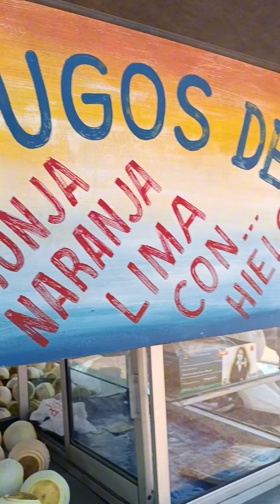¡¡Bolivia espectacular!! Te invito a un jugo natural.